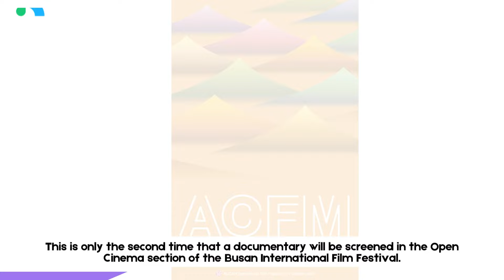RM of BTS and Dahyun of TWICE to Make Their Big Screen Debuts at BIFF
Films featuring BTS's RM and TWICE's Dahyun will be showcased at the Busan International Film Festival (BIFF), giving fans the opportunity to see these idols on the big screen